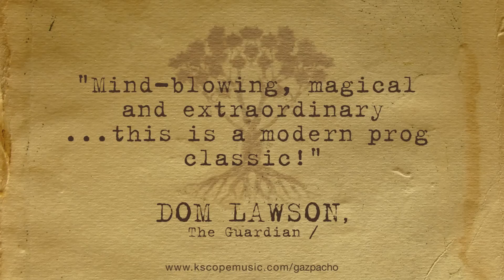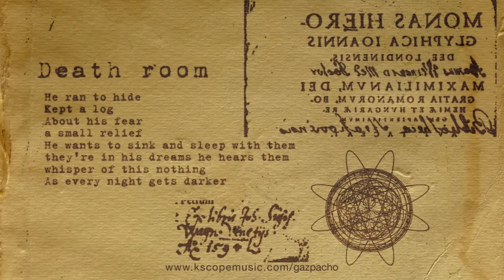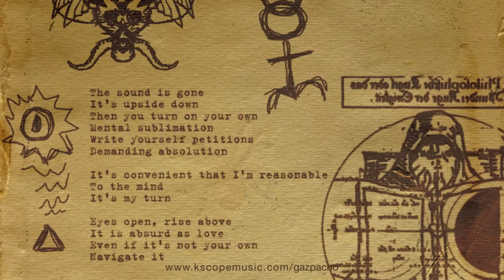Gazpacho Demon Album sampler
Gazpacho were formed in Oslo in 1996 by childhood friends Jon-Arne Vilbo and Thomas Andersen along with Jan-Henrik Ohme (later joined by Mikael Krømer, Lars Erik Asp and Kristian Torp) and released their debut album 'Bravo' in 2003.

Signing to Kscope in 2010, the band released their sixth album Missa Atropos followed by the acclaimed March of Ghosts in 2012.

While Missa Atropos was a concept album that dealt with themes of death, fear and loneliness, March of Ghosts was a collection of short stories telling the tales of a variety of characters from beyond the grave.

Demon is inspired by a conversation Thomas had with his father a few years ago where he spoke of a dark force moving through history.  During the conversation his father recalled a business visit to Prague in the seventies where he visited the family of some of his hosts.

The family lived in an old apartment, recently renovated after a fire. In the debris, an old manuscript was found. The manuscript was written by a previous resident, for which no records existed other than that his rent had been pre-paid for many years.